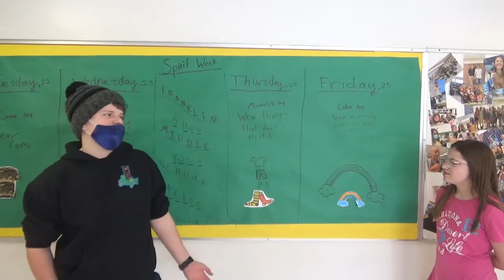FranklinFeed February 24, 2022